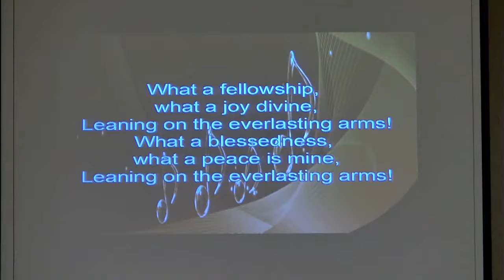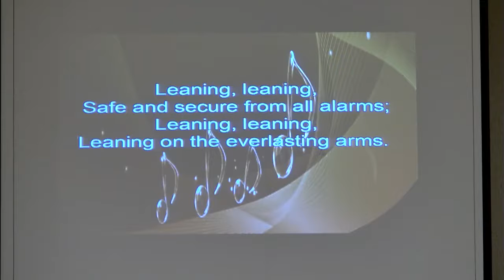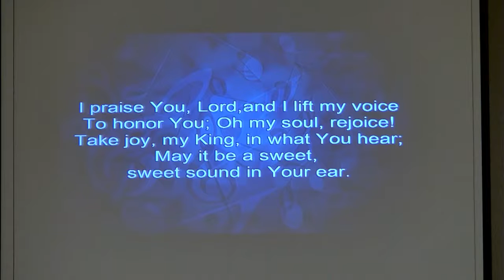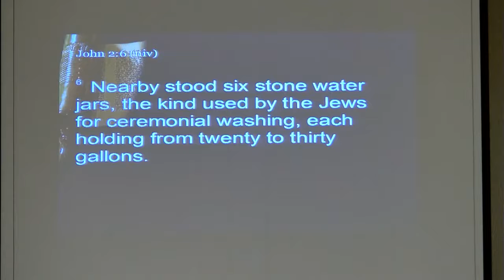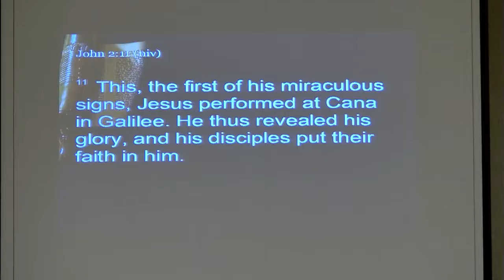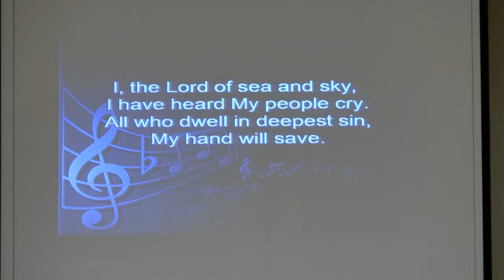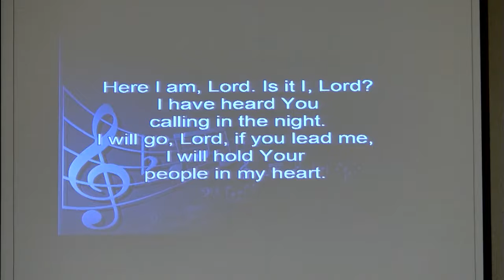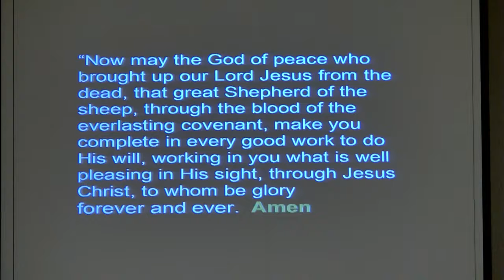Bgcpc 1/ 24/ 2021 "empty of.......1"